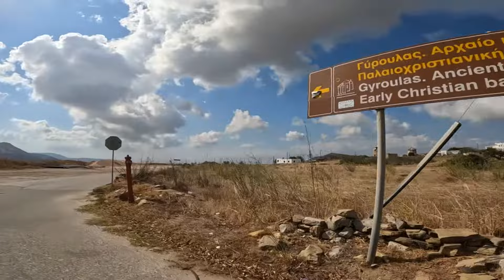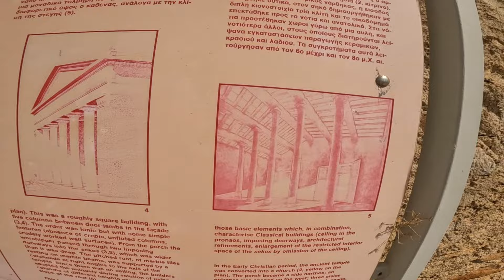6 giorno a Naxos (parte prima) Tempio di Demetra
Vi porto con me e Leo in vacanza in una bellissima isola greca! Naxos è un'isola greca dell'Egeo meridionale, la più grande delle Cicladi. Il suo paesaggio fertile presenta paesini di montagna, antiche rovine e lunghe spiagge. L'omonima capitale (chiamata anche Hora o Chora) è una città portuale ricca di abitazioni cubiche imbiancate a calce e palazzi veneziani medievali. Kastro, un castello del XIII secolo sulla sommità di una collina, ospita un museo archeologico.

In questo video vi portiamo alla scoperta del famoso Tempio di Demetra.
Naxos è una continua sorpresa, ed uno tra i suoi generosi doni è sicuramente il Tempio di Demetra che si trova in una zona un po' recondita vicino al villaggio di Ano Sangri nel sito di Gyroula nella parte centrale dell'isola in mezzo ad un fertile vallata.

In una posizione collinare con un panorama fantastico sulle campagne circostanti, il Tempio di Demetra, risale al VI secolo a.C ed è considerato il più importante sito archeologico all'esterno della capitale Chora.

Dedicato alla Dea Demetra, figlia di Crono ed Era e sorella di Zeus. Il nome significa Madre Terra ed infatti è considerata la protettrice dell'agricoltura che vigila sul lavoro nei campi e che viene rappresentata con nelle mani fasci di grano e papaveri. Il Tempio è stato costruito in un periodo in cui gli edifici sacri venivano edificati in grande quantità, tuttavia la sua architettura templare è insolita avendo una pianta a forma quadrata con cinque colonne ioniche proprio di fronte all'ingresso. Il tetto era formato da marmo dai vari spessori per permettere alla luce di creare giochi particolari al suo interno.

Nel V secolo d.C, il Tempio viene modificato con la chiusura del lato dove ci sono le colonne e convertita in una chiesa che pero' nel VII secolo d.C viene ricostruita lasciando in piedi solo il lato originale. Nel IX secolo, durante una folle razzia da parte dei pirati che misero a ferro e fuoco l'isola di Naxos, il Tempio di Demetra riesce a salvarsi in parte ed è esattamente quello che si vede ai giorni nostri. Un piccolo museo è presente nel sito ma gli orari sono sempre diversi perciò informatevi prima di restare delusi perché chiuso.

La storia del Tempio di Demetra, risale al 530 a.C quando il tiranno Lygmadis che voleva sviluppare urbanisticamente Naxos, impose di edificarlo contemporaneamente a quello di Apollo la cosi detta Portara simbolo identificativo ed indiscusso dell'isola. La nascita di questi siti erano atte a dimostrare la forza ed il potere di Lygmadis verso le altre isole. Come per il tempio di Apollo, venne in seguito abbandonato e saccheggiato sia da parte dei pirati che dai veneziani e dai turchi nel periodo delle loro dominazioni per la costruzione di nuovi edifici.

L'ingresso al Tempio di Demetra è gratuito e troverete anche un piccolo parcheggio a cinque minuti a piedi dall'entrata sempre gratuito.